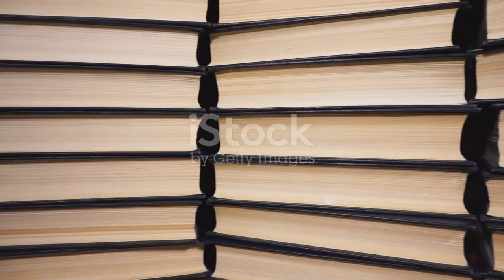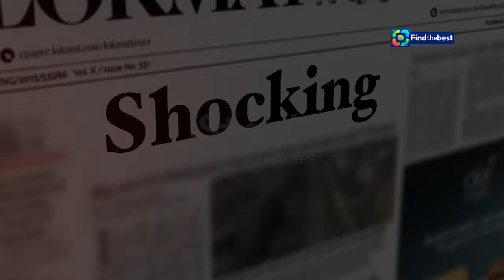️‍️ Slow Horses Season 4: Hugo Weaving Joins the Thrilling Apple Series!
OUTLINE:
00:00:00 A New Stallion in the Stable
00:01:54 Slough House and Its Misfits
00:02:46 A Master of Disguise Joins the Ranks
00:03:25 A Season of High Stakes and Shifting Alliances
00:04:11 The Potential of Weaving's Character
00:06:06 Classic Themes, Fresh Perspectives
00:06:52 Gripping Realism and Cynical Humor
00:07:44 The Future of Slough House
00:09:55 Saddle Up for a Wild Ride

Welcome back to the world of espionage and intrigue! 🕵️‍♂️ In this video, we're diving into **Slow Horses Season 4**, where the brilliant **Hugo Weaving** joins the cast as a charismatic cult leader. 🎭 Get ready for a rollercoaster of thrilling twists, complex characters, and the darkly humorous tone that has made this series a fan favourite! 😍

Join us as we explore:
✨ Key plot points and character developments
🎭 Behind-the-scenes insights
🔍 What to expect from Hugo Weaving's role
📅 Release dates and where to watch